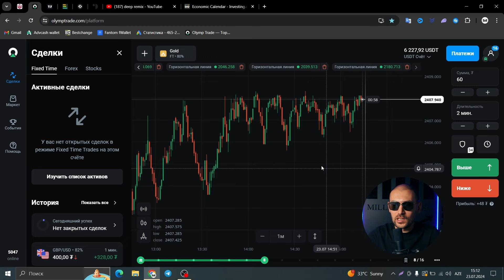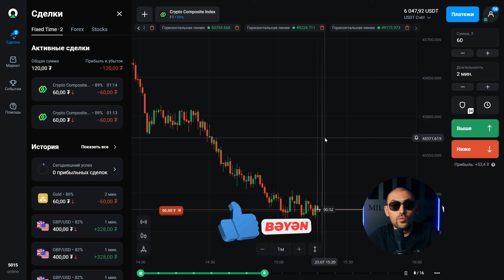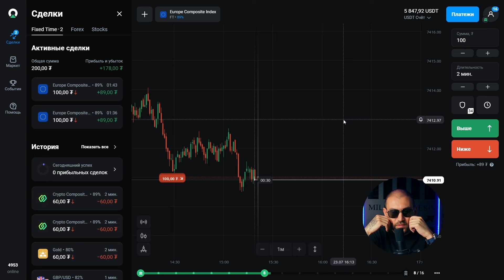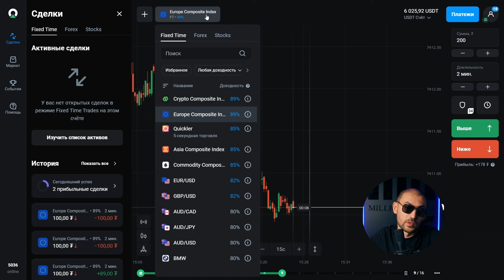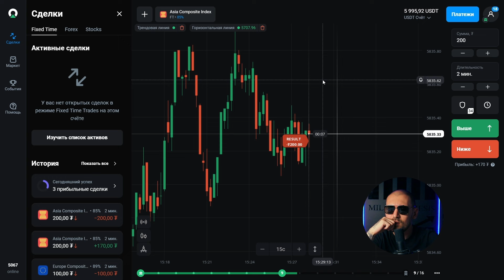İNTERNETDƏN PUL QAZANMAQ I 5000 DOLLARLIQ MARAFON | MILLIONAIRESIS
📊TİCARƏT ETDİYİM PLATFORMA⤵️

  🔗QUOTEX⤵️80%-LİK BONUSLAR!

PROMOKOD (QUOTEX) :

     millionairesis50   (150 $ + DEPOZITƏ 50% BONUS)
     millionairesis20   (50 $ + DEPOZITƏ 20% BONUS)

Qrupa əlavə olmaq üçün bizə aşağıda olan ünvan vasitəsilə müraciət edə bilərsiniz 👇
  ❤ INSTAGRAM -   millionairesis (mavi tık var)

‼️‼️‼️‼️‼️‼️‼️‼️‼️‼️‼️‼️‼️UYARI‼️‼️‼️‼️‼️‼️‼️‼️‼️‼️‼️‼️‼️‼️
MEVCUT PLATFORM ÜZERİNDEN YAPILAN HİÇBİR PAYLAŞIM YATIRIM TAVSİYESİ NİTELİĞİNDE DEĞİLDİR.
TAVSİYEDE BULUNANLARIN KİŞİSEL GÖRÜŞLERİNE DAYANMAKTA OLUP, HERHANGİ BİR YATIRIM ARACININ ALIM-SATIM ÖNERİSİ YA DA GETİRİ VAADİ OLARAK YORUMLANMAMALIDIR. BU NEDENLE SADECE BURADA YER ALAN BİLGİLERE DAYANILARAK YATIRIM KARARI VERİLMESİ
BEKLENTİLERİNİZE UYGUN SONUÇ DOĞURMAYABİLİR. SÖZ KONUSU YORUM/ GÖRÜŞ VE BİLGİLERE DAYANILARAK ALINACAK KARARLARIN NETİCESİNDE OLUŞABİLECEK YANLIŞLIK VEYA ZARARLARDAN SAYFAMIZ SORUMLU TUTULAMAZ.
                                                                                                                                     MILLIONAIRESIS
                                                                                                                                     Vekili
                                                                                                                                     Av.İskender Ziya